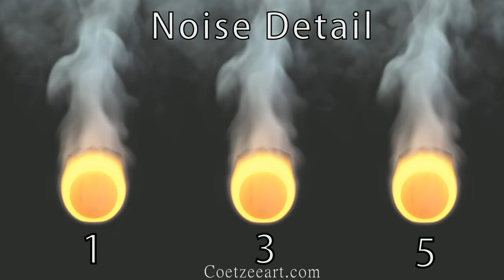FumeFX Properties Study: Noise detail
FumeFX Properties Study.

These are all made with default setting FumeFX 4.0.4

Created for the study of FumeFX properties making it easy to see visually what each setting does.

Inspired by "FumeFX Properties" - Mihai Panait

This is a more update made in 2017